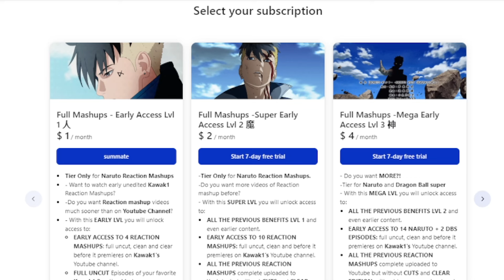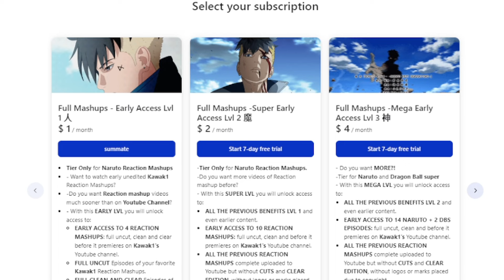Midoriya & Bakugo's Hero Names😂"Deku Meets Gran Torino"My hero Academia Episode 2x13 Reaction Mashup